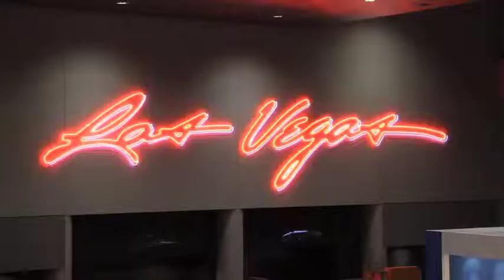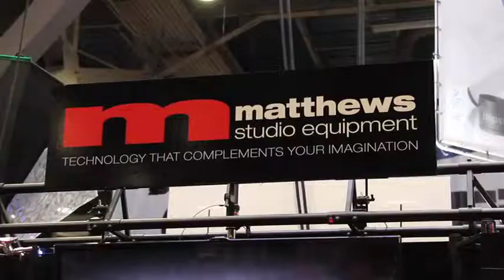NAB 2013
A look inside the National Associations of Broadcasters (NAB) Show in Las Vegas, Nevada.